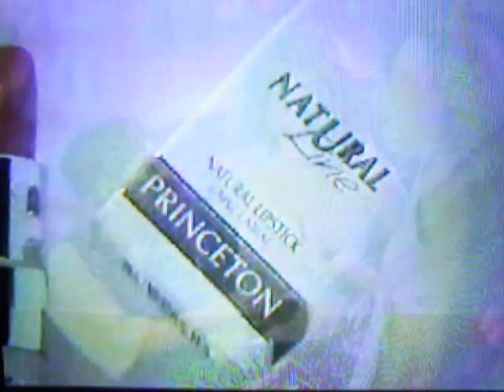CECILIA BOLOCCO Y DIANA -1992 -spot princeton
este fue hecho en miami junto a su hermana menor diana bolocco